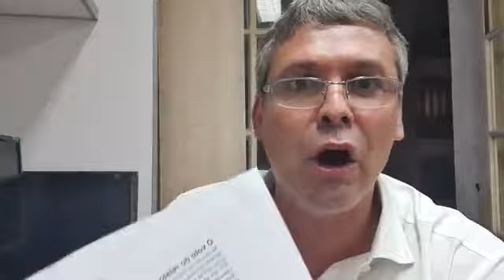Lindbergh Farias : Vitória de Lula!